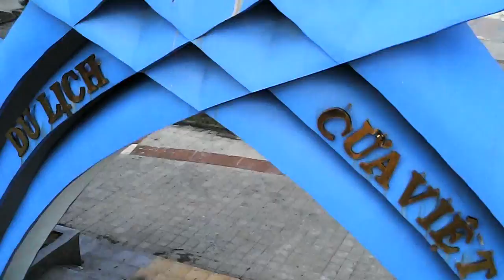Love Paradise- Cua Viet Beach, Quang Tri 2015